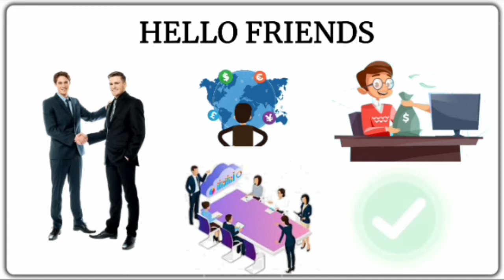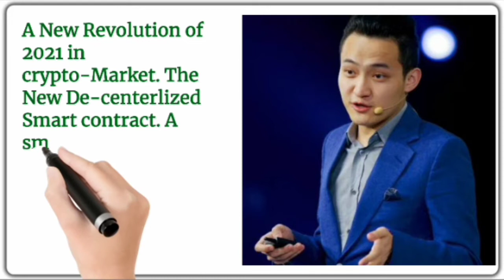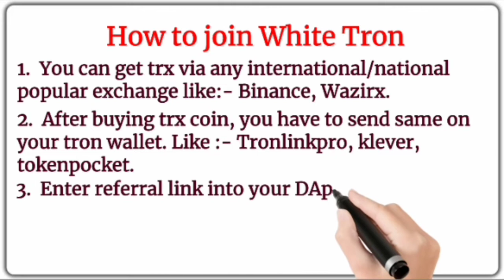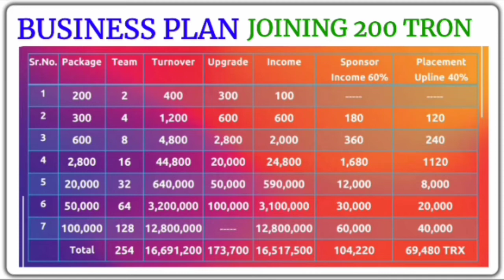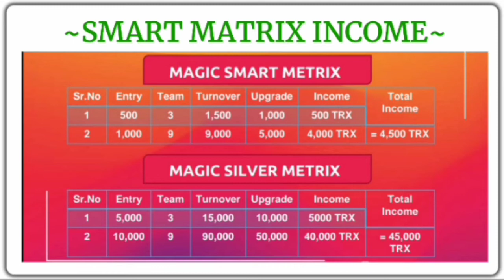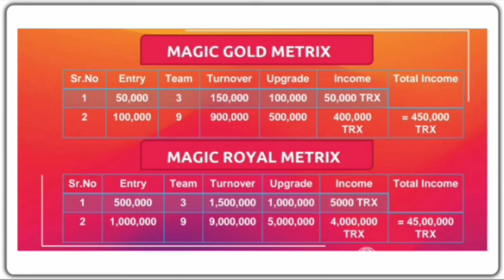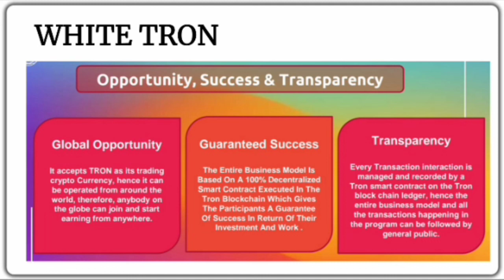white tron plan / white tron smart contract / New smart contract plan / New mlm plan launch 2021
𝐖𝐡𝐢𝐭𝐞 𝐓𝐫𝐨𝐧 𝐩𝐥𝐚𝐧 🎉🎊🎊

Ａｎｉｍａｔｉｏｎ　वीडियो  📽️　भी　बनाए　जाते　हैं　मात्र　１０００₹－１５００₹　में　जिसको　भी　अपने　प्लान　का　प्रोमोशन　करवाना　चाहते　हैं　वह　हमे　पर्सनली 🪀　व्हाट्सअप　मैसेज　📝 करे　！